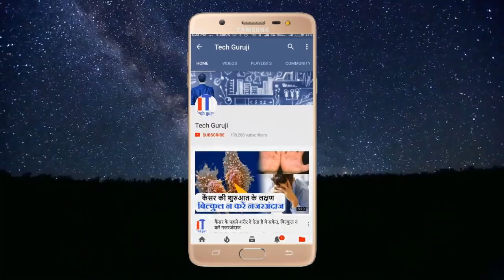Solar मोबाइल चार्जर क्या है ?